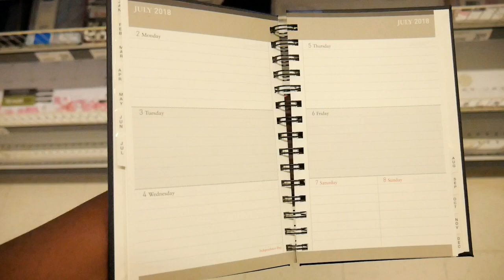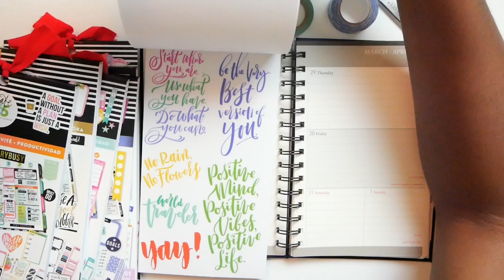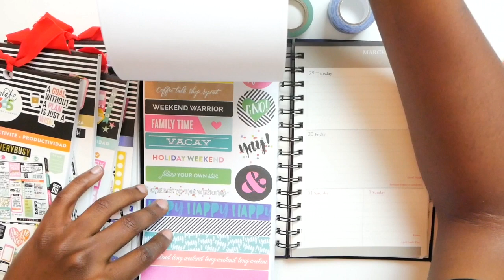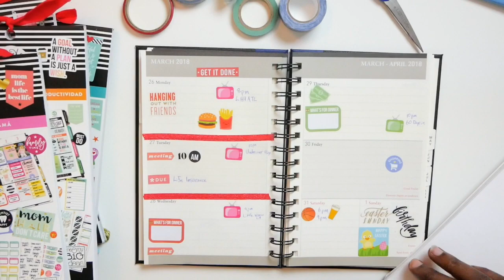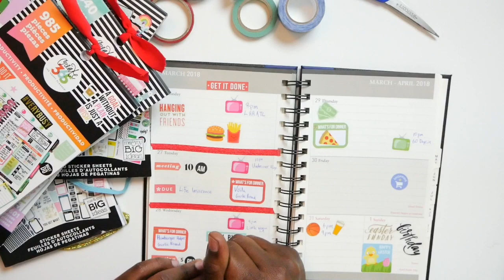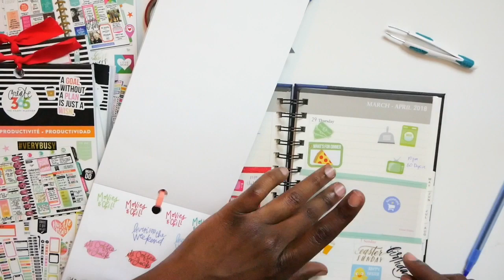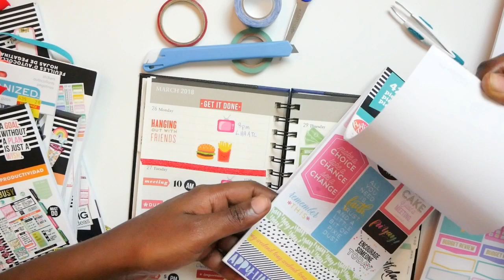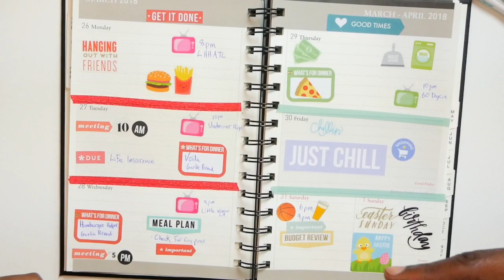Shop And Plan With Mr. Budgets | Plan With Me - Husband Edition